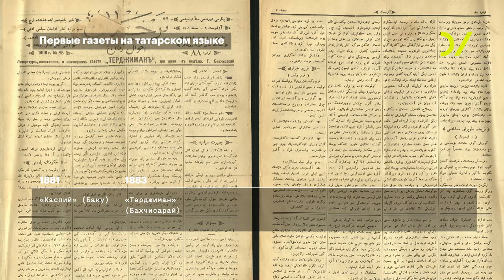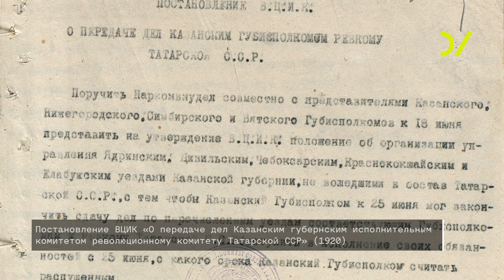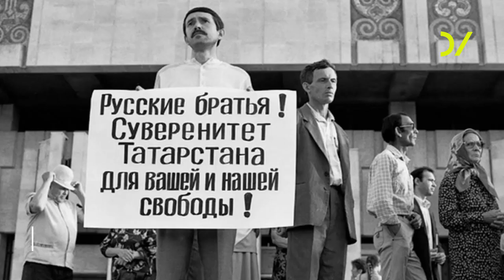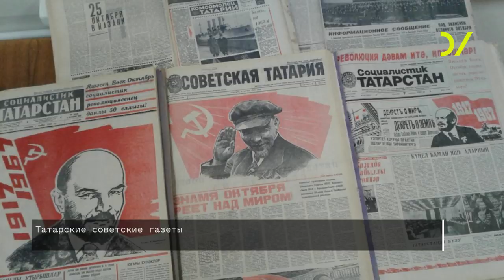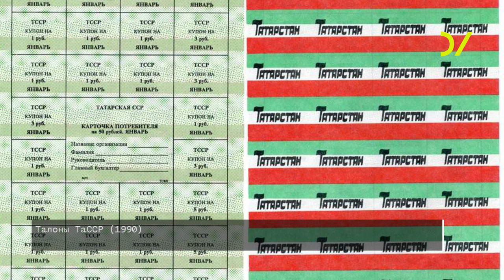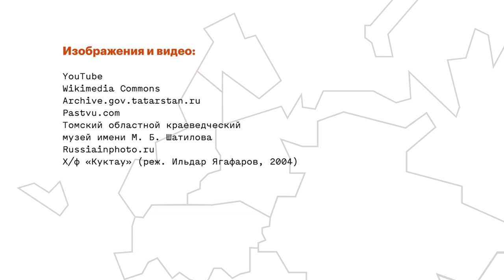«Мы хорошо знаем наших русских соседей». Азат Ахунов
📍 Карта России. Поволжье. Татарстан
Документальный сериал о жизни современной России за пределами Москвы
Идентичность татар / Татарский язык / Суверенитет Татарстана
Лектор: Азат Ахунов - Филолог, религиовед, кандидат филологических наук, доцент Казанского Федерального университета.
📌 Содержание:
- Мы хорошо знаем наших русских соседей 00:15
- Столько лет вместе 00:18
- История общения русских и татар,  начало контактов 01:52
- Татарская поговорка о дружбе с русскими 02:16
- По направлению к нации 04:18
- Татарское независимое государство - автономная республика 06:00
- Сталинские репрессии 07:26
- Спящая идентичность 07:39
- Суверенитет Татарстана 08:45
- Анекдот о Татарстане 10:24
- Талонная система / дефицит СССР 10:36
- Скоротечная независимость 11:07
- Переход татарского языка на латиницу 11:44
- Дети суверенитета 13:14
- Реакция на централизацию 13:52

🗄️ Дополнительные материалы:
- Портрет региона: сами вы не местные
- Интервью
«Я уходил от власти впервые в своей жизни»: транзит по-татарски
- Интервью
«Мы не в авангарде, мы все находимся в арьергарде»: новая архитектура Казани
- Интервью
«Мне нравятся лидеры национальных республик»: Наталия Фишман как идеолог благоустройства Татарстана
- Интервью
«Падение, а не взятие Казани»: арест за критику Ивана Грозного
- Фотогалерея
Анна Иванцова. Ключи-сап

🗺  Команда ОУ отправилась в экспедицию по стране, чтобы узнать о деятельности россиян за пределами столиц – от городов-«миллионников» до поселков и окраин.
Центральная тема «Карты России» – гражданское общество. В фокусе – личные инициативы, способные преображать среду: центр реабилитации для наркозависимых во Пскове, уроки компьютерной грамотности на карельском в деревне под Петрозаводском, программа по спасению портовых складов XIX века от сноса, организованная в Нижнем Новгороде.

Курс разделен на восемь блоков, представляющих восемь крупных российских регионов. Зонирование зачастую не соответствуют административному делению РФ – регионы в «Карте России» сформированы по принципу культурно-исторической общности городов и областей.